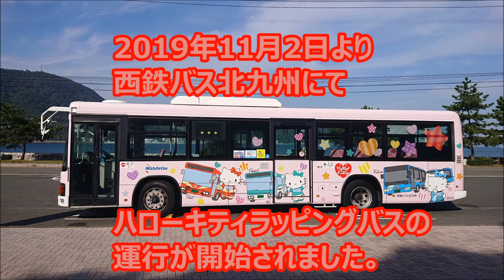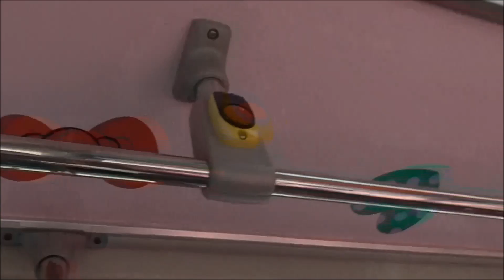ハローキティバス 西鉄バス北九州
2019年11月2日より
西鉄バス北九州にてハローキティラッピングバスの運行が開始されました。
先行して登場した北九州市営バスのラッピングバスはキティちゃんが乗車していますが
こちらはの内装は全シートがキティちゃん柄となっています
天井にもキャラクターが描かれ
キティちゃんが北九州市の観光名所ギャラリーにもなっています
整理券もこのバスのみオリジナルデザインが採用され乗車整理券もキティちゃん
外装は左右非対称となっており乗車口側は
西鉄バスの電車復刻バス・電車代行バス・連接バスのイメージの衣装をまとったキティちゃんが描かれ
車道側は北九州の市花ひまわりとキャラクターとなっています。
北九州市は今後もハローキティとのコラボを進めていく予定
西鉄バス北九州も今後の展開を企画中だそうです。
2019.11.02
Panasonic HC-V480MS 撮影